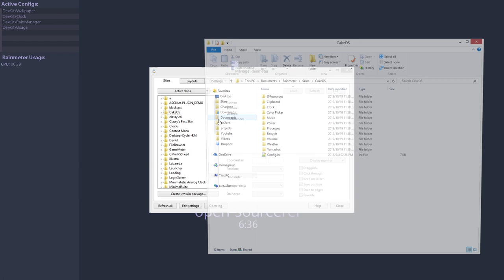{ERROR} || Yama Plays Killing Floor 2 (404)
{DESCRIPTION NOT FOUND}